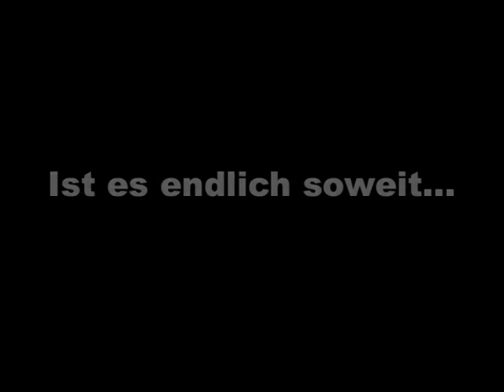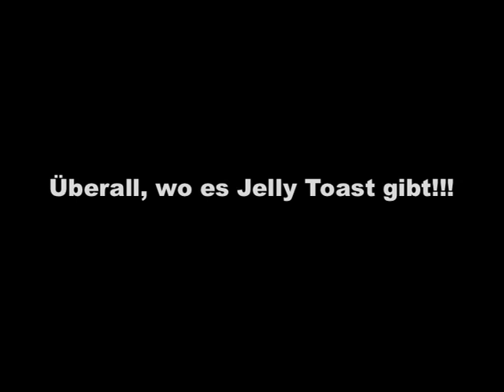Teaser Jelly Toast 2010